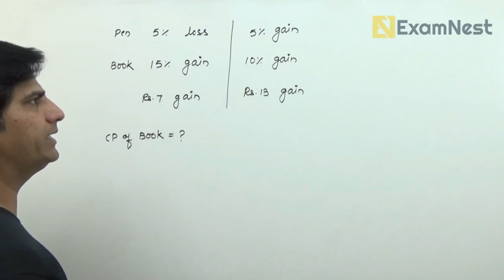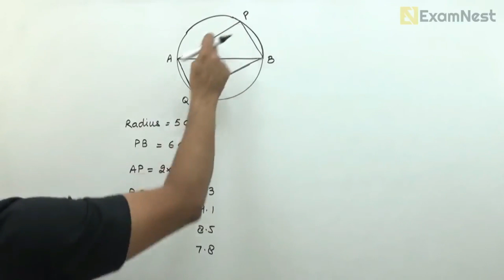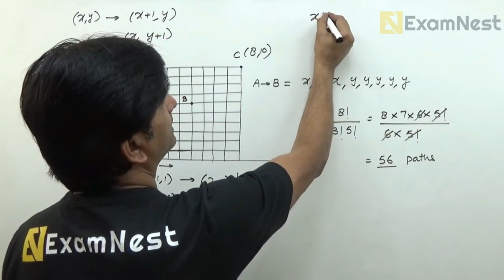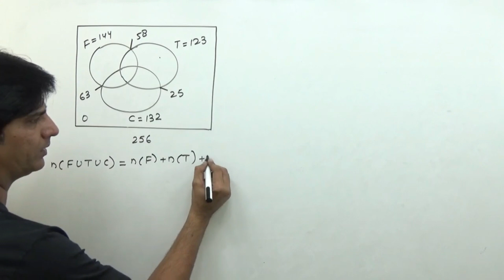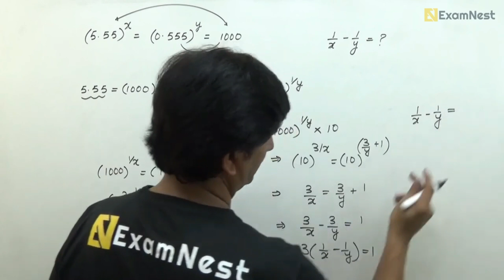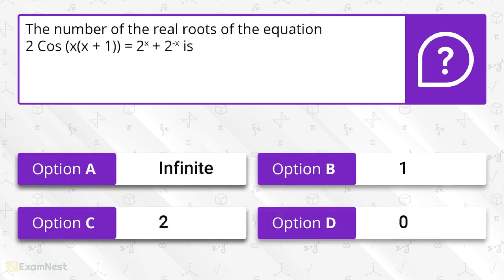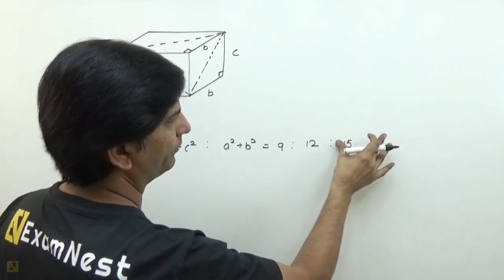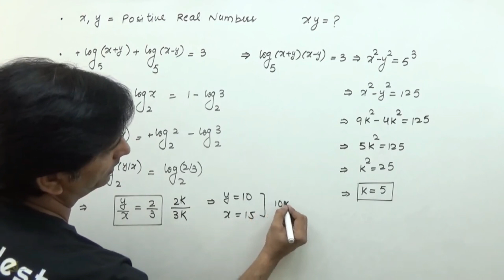CAT - 2019 | QA | Slot - 1 | Original Questions | Solutions | Online Coaching | Mathematics | Quant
This video lesson will be helpful for aspirants planning to take CAT, XAT, NMAT, SNAP, CMAT, MAT, MHCET, TISSNET, IPMAT, NPAT, SET, CUET, XET and many other entrance exams. Our online course includes Live online classes, Pre-recorded videos, Study material and Test series.

About Us -

00:00:00 Intro
00:00:20 Question – 1 Profit, Loss, Discount
00:01:54 Question – 2 Co-ordinate Geometry
00:05:08 Question – 3 Geometry
00:08:05 Question – 4 Ratio, Proportion, Variation
00:10:53 Question – 5 Sequences and Series
00:16:08 Question – 6 Geometry
00:19:19 Question – 7 Geometry
00:22:35 Question – 8 Time, Speed, Distance
00:25:24 Question – 9 Functions and Graphs
00:29:04 Question – 10 Permutation and Combination
00:33:56 Question – 11 Sequences and Series
00:35:53 Question – 12 Time, Speed, Distance
00:38:55 Question – 13 Functions and Graphs
00:44:16 Question – 14 Time, Speed, Distance
00:46:27 Question – 15 Set Theory
00:49:24 Question – 16 Sequences and Series
00:55:18 Question – 17 Percentage
00:57:42 Question – 18 Percentage
01:00:04 Question – 19 Surds and Indices
01:02:41 Question – 20 Percentage
01:04:46 Question – 21 Time and Work
01:07:08 Question – 22 Co-ordinate Geometry
01:12:35 Question – 23 Percentage
01:15:48 Question – 24 Average, Alligation, Mixture
01:18:09 Question – 25 Equations
01:20:56 Question – 26 Surds and Indices
01:24:50 Question – 27 Equations
01:29:23 Question – 28 Algebraic Expressions
01:33:00 Question – 29 Mensuration
01:36:05 Question – 30 Time, Speed, Distance
01:38:10 Question – 31 Equations
01:39:46 Question – 32 Time and Work
01:42:13 Question – 33 Average, Alligation, Mixture
01:46:46 Question – 34 Logarithm